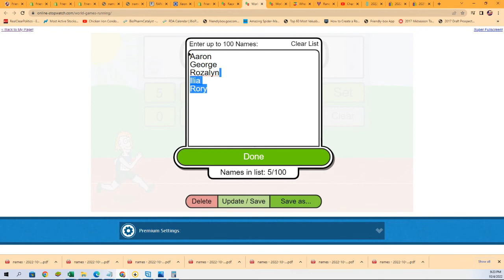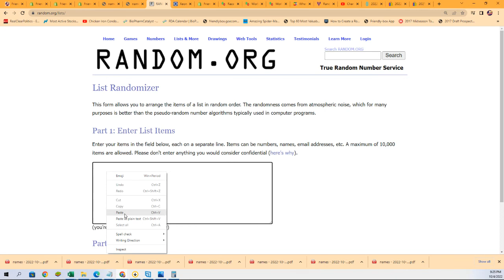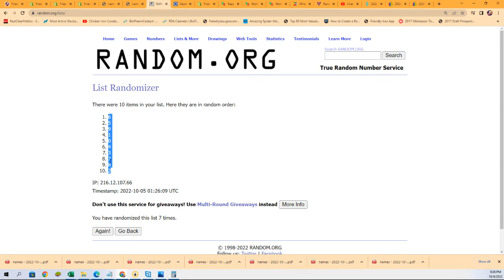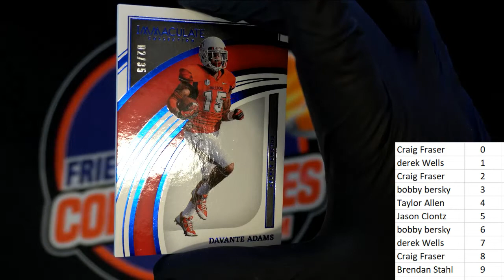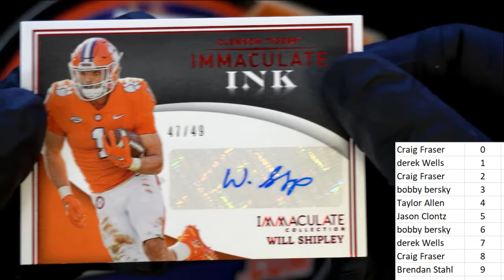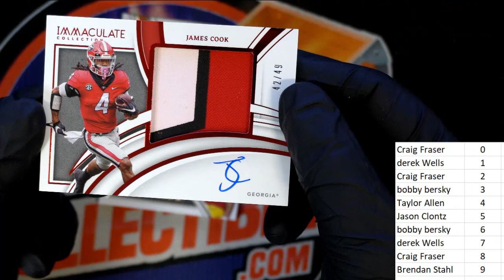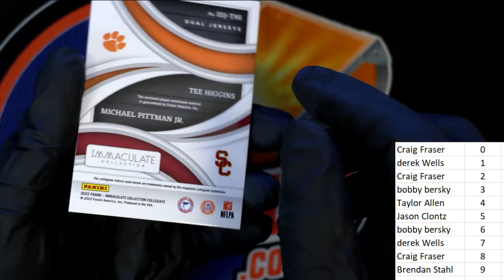2022 Panini Immaculate Collegiate Football ID 22COLLFB102